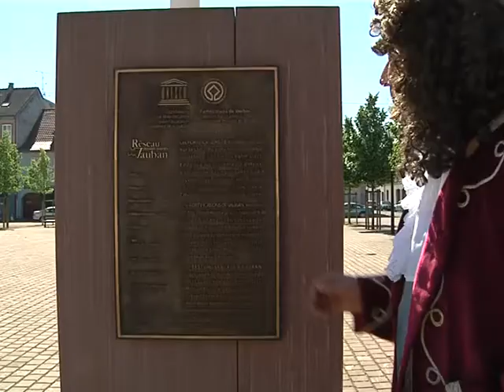Office de tourisme Neuf Brisach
Le roi de France Louis XIV ordonna la construction d'une ville forte, symbole de sa grandeur et de sa force. Franchir les portes de Neuf-Brisach, c'est entrer dans l'univers de Vauban. La ville et les remparts offrent une vision remarquable du système de défense le plus accompli du 17 ème siècle. Venez découvrir cet unique chef d'oeuvre de Vauban!!